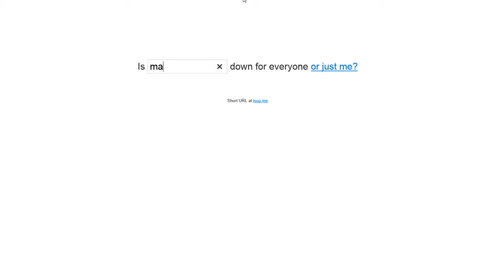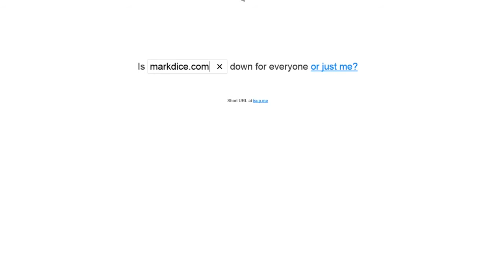Anonymous OpDisInfo ProjectAJ InfoNet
Do it 4 teh lulz :D
This is a mirror for information networking.
(This is not a GHOPS original.)
Mirror URL/Info:
Anonymous
Published on Jun 17, 2016
Anonymous
Operation DisInfo Engaged.
Expect us.